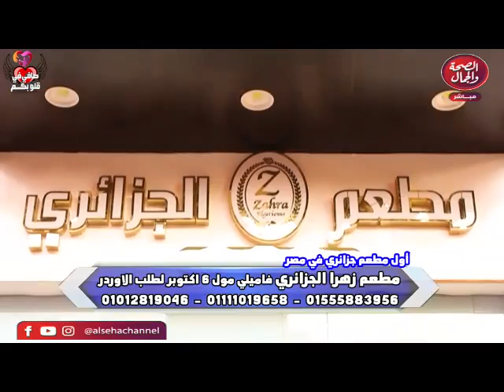برنامج صافى قى قلوبكم/ تقديم الاعلامية صافى سالم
الضيفة/ أ. زهرة صاحبة مطعم زهرة الجزائري

قناة_الصحة_والجمال# برامجنا